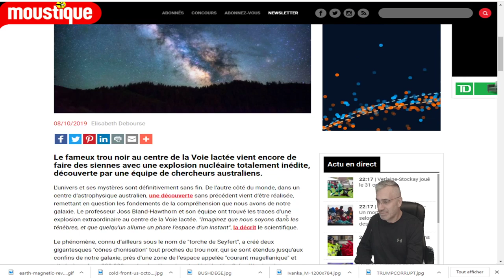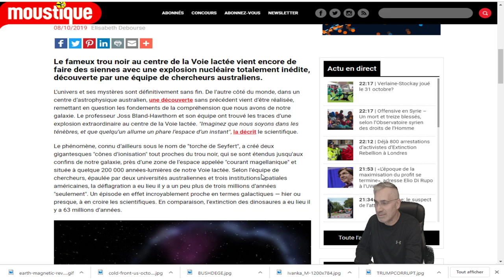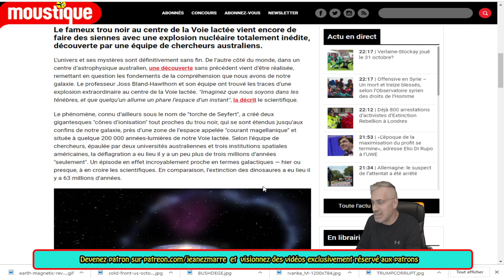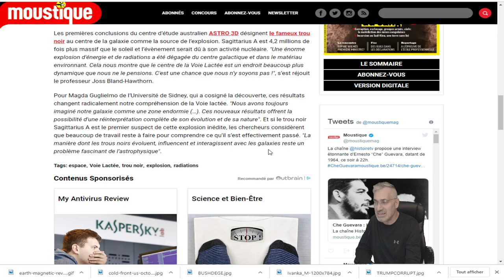WOW;Le trou noir au centre de la Voie lactée vient de faire des siennes avec une explosion nucléaire